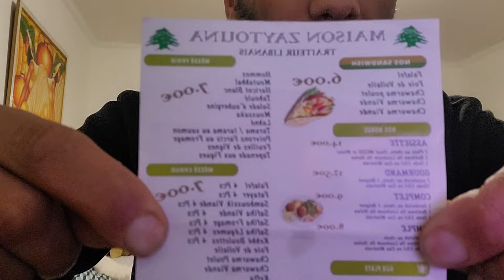Morsay Fait Gagner Une Semaine Avec Lui